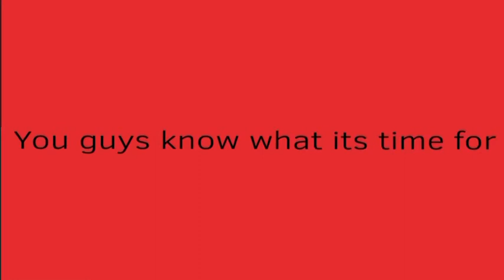The Music Freaks Viewer Voting 3